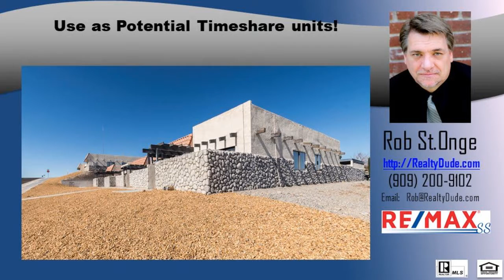Inland Empire | 3 bed 2 bath Buy & Hold Investment Property with unlimited golf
For Sale - 11 income producing Condo Units that are part of a 40 unit property in transition from a Time Share project to apartment or multi condo unit rental. Located in the High Desert Community of Silver Lakes, offering vacation style living at home! Community amenities include two lakes totaling 277 acres for boating, fishing, swimming, a 27 hole championship golf course, RV Park, Equestrian Center and a 20,000 square foot Clubhouse with tennis courts pool, gym, library, meeting and event halls, all for your tenants to enjoy!